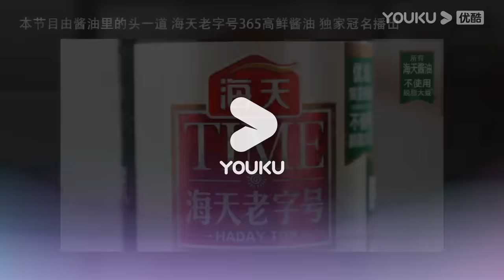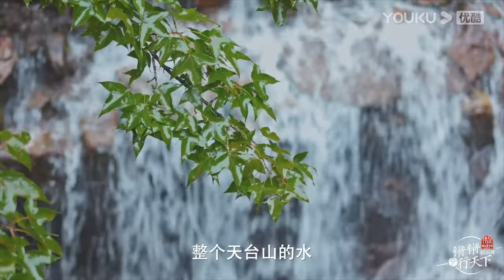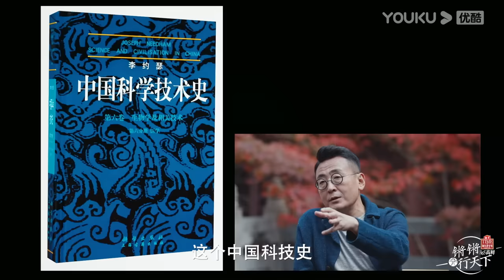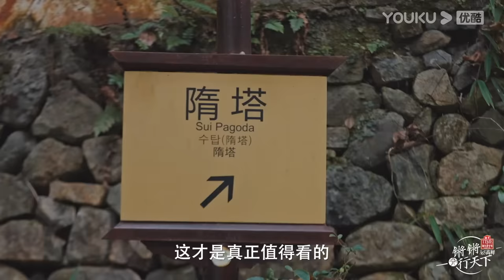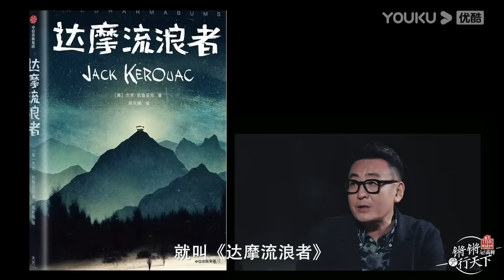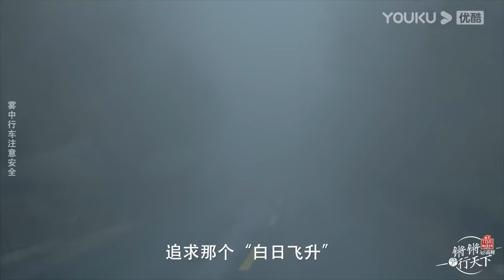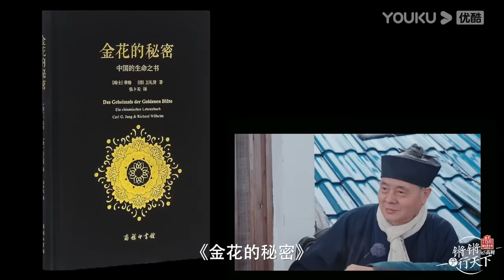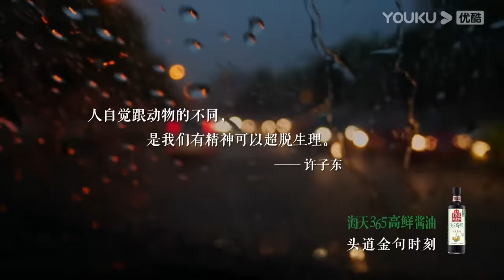【锵锵行天下 第三季】EP5 云中访仙 | 窦文涛/许子东/徐累/周奇墨/林玮婕 | 优酷纪实 YOUKU DOCUMENTARY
★嘉宾：许子东 / 徐累 / 周奇墨 / 林玮婕

✨精彩看点✨
0:00 Welcome to download YOUKU International APP to get early access to the full episode
2:47 许子东的寻根之旅：回到祖籍地天台县
12:52 保留古语发音的方言 和普通话有何不同

16:42 许子东旧梦破碎：难回当年走过的山路
26:06 佛教宗派本土化 始于隋朝天台宗？
32:08 天台山以清幽闻名 故难成网红打卡点
41:18 许子东回到祖居 行礼参拜许家祠堂
49:03 寒山十里铁甲龙 传闻寒山子隐居之地

56:30 在欧美国家 寒山子比李杜更有名？
1:04:06 文人墨客独爱陶潜 而平头百姓更喜寒山
1:17:57 玉泉峰上鸣鹤观 坐落虚无缥缈间
1:24:52 恬淡虚无精神内守 是避免内耗的良方？

1:35:24 过于追求完美 反倒是一种自我内耗？

1:44:17 窦文涛：下一季要提前给许子东准备轮椅